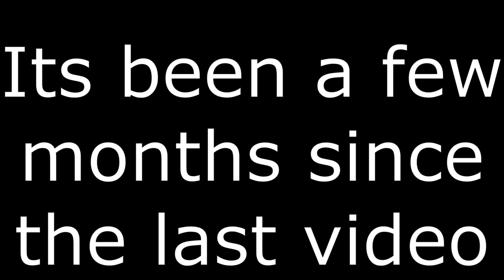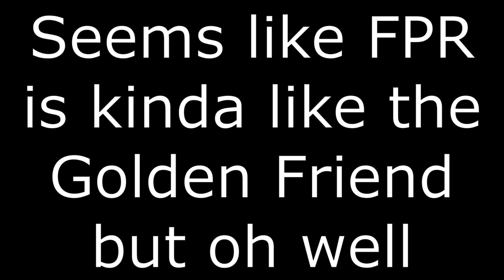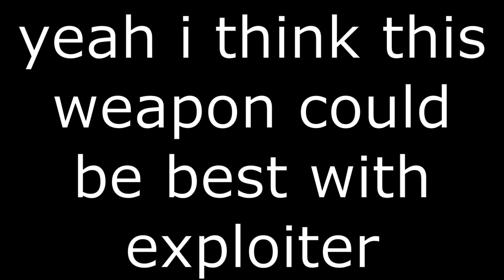Future Police Rifle VS Veteran || ROBLOX Pixel Gun Tower Defense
YEAH MAN WERE BACK LOOOOOOOOOOOOOOOOOOOOOOOOOOOOOOOOO